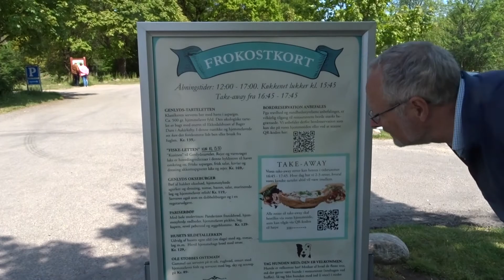H.C. Ørsted og naturfilosofien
Sussi Bech, Ingo Milton og Jens Olaf Pepke Pedersen har lavet den første tegneserie om H.C. Ørsteds liv. Bestil den direkte fra forlaget

H.C. Ørsteds videnskabelige karriere begynder samtidig med den romantiske strømning, der opstår i Tyskland i slutningen af 1700-tallet som en reaktion på 1700-tallets materialisme og det mekaniske verdensbillede. I Danmark forbindes romantikken med Guldalderen.
Romantikken bygger på en ide om, at naturen er besjælet, og derfor kommer følelser og naturen nu i centrum.
Jens Olaf Pepke Pedersen besøger Ekkodalen og H.C. Ørsteds kilde på Bornholm, 200 år efter at H.C. Ørsted på Kongens bud søgte efter kul- og jernforekomster på øen – og fortæller samtidig om Ørsteds filosofiske forankring i romantikken.

Bestil vores tegneserier og bøger her – eller i nærmeste boghandel eller tegneseriebutik

Maleriet "Vandreren over tågehavet" af Caspar David Friedrich (1818) er fotograferet af Cybershot800i/Wikimedia Commons.